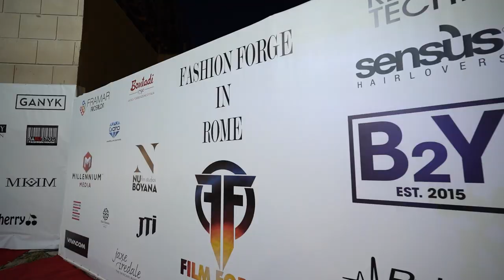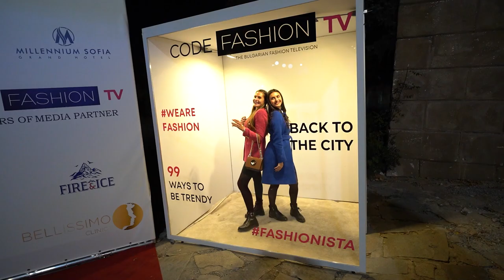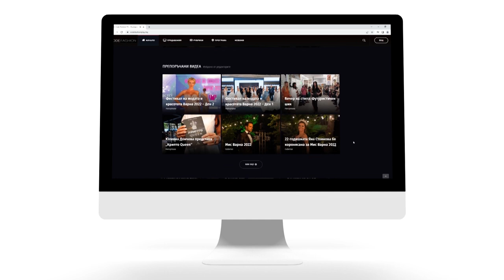50 CENT на FASHION FORGE IN ROME в София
50 Cent зарадва своите фенове в България на FASHION FORGE IN ROME!